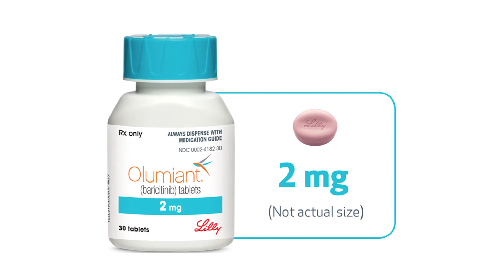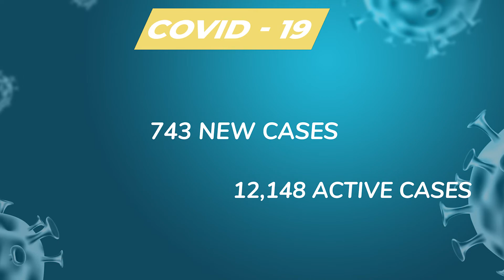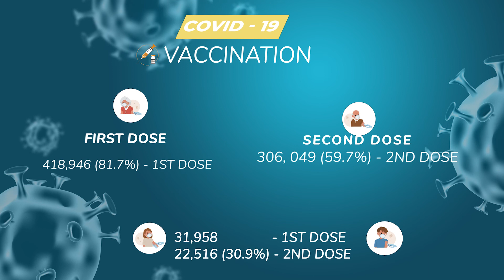COVID-19 Update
Tuesday, January 19, 2022 - COVID-19 Update with Dr. Frank Anthony